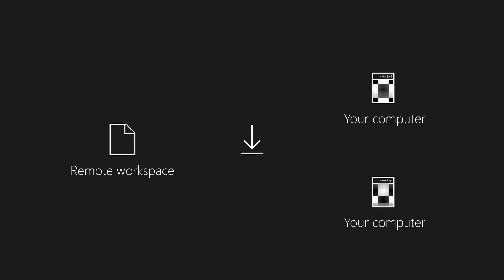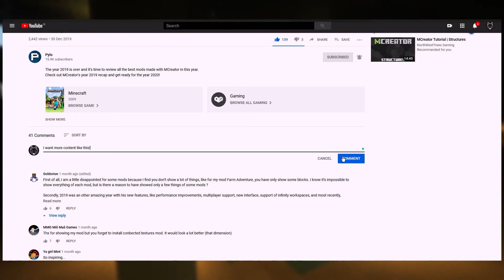Mod Together with Friends! (Remote Workspaces - Part 2)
This time we are taking a look at the new Remote workspace system introduced in MCreator 2020.1. In this part, we learn how to import an existing Remote workspace and how to set it up in MCreator.

MCreator is a software used to make Minecraft mods without programming knowledge and is developed by Pylo. It's very simple to use, and its concept is easy to learn.